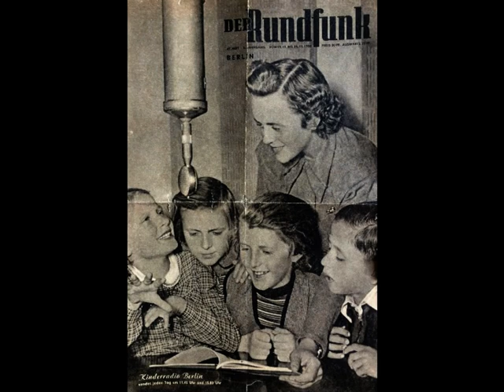Berlin- Blockade 1952/ Der Berliner Rundfunk wird von den Britischen Alliierten umstellt.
Vor 70 Jahren, im Juno 1952 umstellten die Britischen Alliierten auf Befehl der Amis, daß Haus des Rundfunks in der Masurenallee; und versuchten den Berliner Rundfunk aus der DDR an der Ausstrahlung seiner Sendungen massiv zu behindern.
Karl - Eduard v. Schnitzler erklärte im Deutschlandsender die Hintergründe dieses Vorfalls.

- Am 13. Mai 1945 konnte unter dem Namen „Berliner Rundfunk“ im Nachkriegdeutschland bereits wieder gesendet werden. Zum Intendanten wurde Hans Mahle (KPD) ernannt. Unter den Mitarbeitern waren zum größten Teil Redakteure unterschiedlicher politischer Herkunft zu finden, so auch die Sozialisten Bruno Goldhammer und Leo Bauer.
Mit zunehmender Politisierung des Rundfunkprogramms wurden auch die Gegensätze zur britischen Militärregierung, in deren Sektor das Haus des Rundfunks lag, deutlich. 1948 lehnte die sowjetische Militärregierung die Übergabe an die Briten ab. Die Situation verschärfte sich durch die Berlin-Blockade erheblich.
1952 kam es zur Gründung von Radio DDR, welches alle bestehenden Sender der ehem. sowjetischen Besatzungszone übernahm. Den Westalliierten wurde es zum Dorn im Auge; Daraufhin ließ der britische Stadtkommandant Coleman am 3. Juni 1952 das Haus umstellen und anschließend umzäunen.-